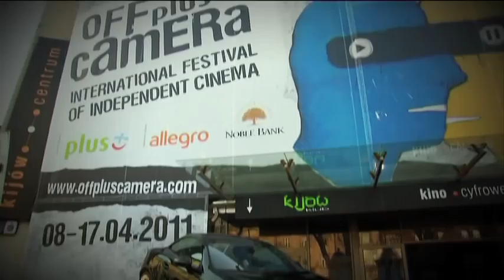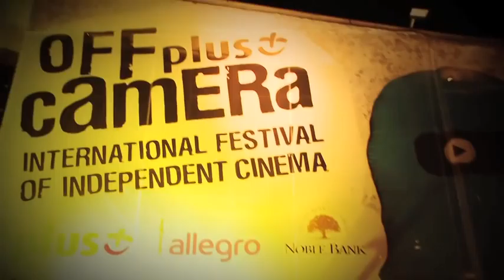Off Plus Camera Festival 2011 z Sobiesław Zasada Automotive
Zapraszamy na krótki filmowy reportaż z Off Plus Camera Festival 2011, którego Mercedes-Benz był jednym z głównych Partnerów. Nasze samochody pełniły rolę nie tylko pięknej ekspozycji, ale przede wszystkim były główny środkiem transportu dla gwiazd świata filmu!